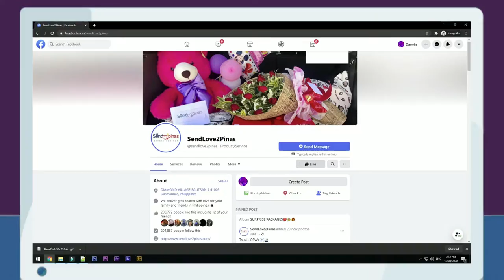Pagmamahal Ng Isang Butihing Dating Tagapangalaga! 😍☺🥰😭💕💖❤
Hindi akalain ni Mohan na darating ang ganitong pagkakataon sa kanyang kaarawan nang hindi nya inaasahan ang isang surpresang regalo na inihanda para sa kanya ng dating nagaalaga sa kanya nung siya ay bata pa. Halina't atin nang masasaksihan ang isa na namang surpresang handog sa inyo ng SendLove2Pinas

Sending Love from HongKong to Pinas 🇵🇭

To: Mohan Isabelle G. Tong
From: Fe Onod Decinilla

SendLove2pinas delivered # as follows
🎈Arranged Balloons
🍫1k chocolate
💵💐Money bouquet with 650 cash (50's)

SPECIAL MESSAGE:
Happy b-day mohan. Kahit malayo man si ate sayo hinde kita makalimutan yong sulat mo sa
akin noong 5 years old kapa nakatago lang cya nilagay ko sa wallet masaya c ate sayo kc
mataas grade mo sa school mo... happy 13th b-day Mohan love3x kA ni ate fe...🎂😘😘😘
at wag kA muna mag bf ah!mag aral muna.
Love ate fe

HOW?!

Thanks!
Spread Love! 💕